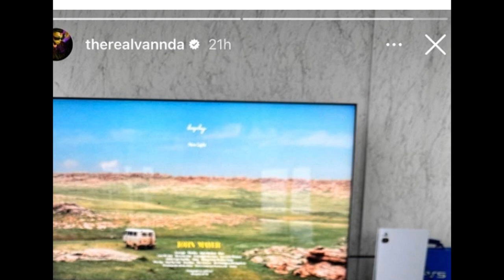RIP for former famous singer Ms.Mariya passed away/A sweet couple Mr.Vanda and Miss.Srey chouch